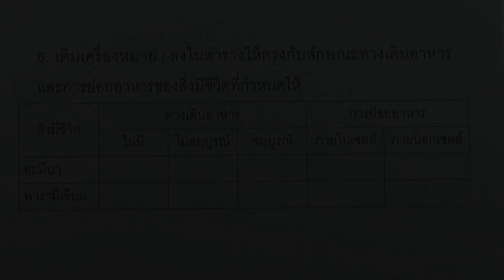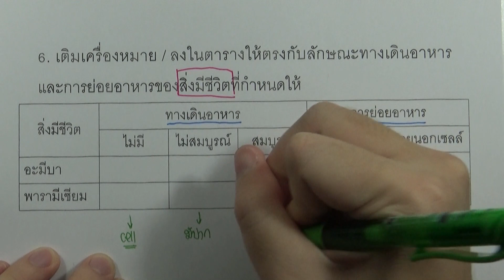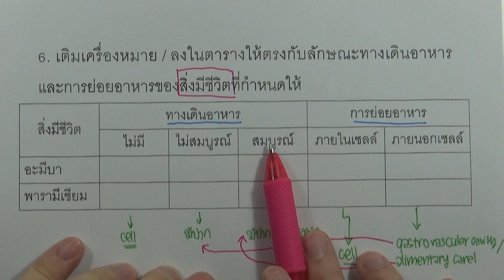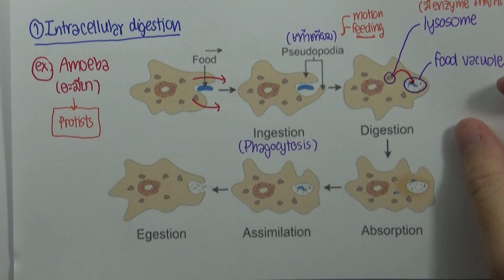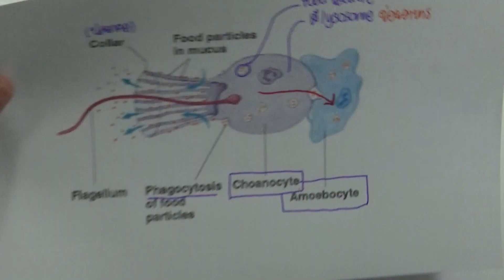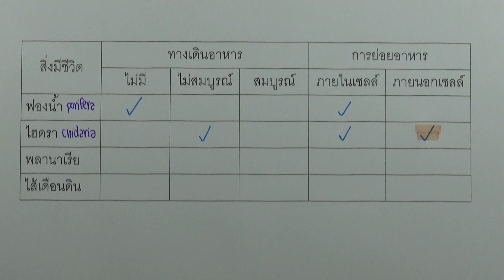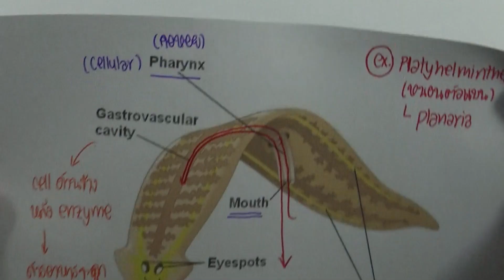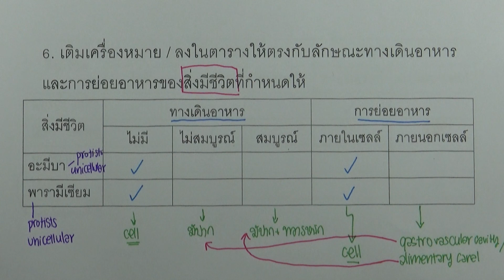ชีววิทยา เพิ่ม ม.5 เล่ม4 (2560) | บทที่13 ระบบย่อยอาหาร : แบบฝึกหัดท้ายบท ข้อ 06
บทที่13 ระบบย่อยอาหาร